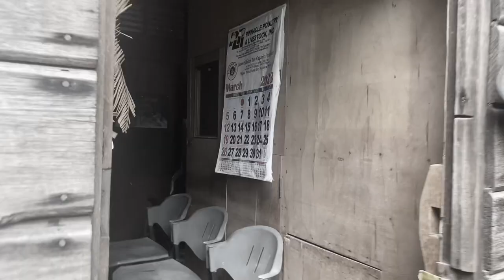Barang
This is our performance task in mapeh called “short film”.

DIRECTOR
- RIHANA KYLEE ABELLANOSA
ASSISTANT DIRECTOR
- TRISHYA DIGNOS

SCRIPT WRITER
- FIONA ABEGAIL LARGO
-JESSA FORMENTERA

SET DESIGNER
-MARC CLYDE CANILLAS
-JIMFORD TOQUERO

CAMERAMAN/VIDEOGRAPHER
-MARK ANGEL LLAVADO
-KENTVY SATO
-CHRISTIAN VINCE PASQUIL

VIDEO EDITOR
-JHONREY LINES
-JINGKY CALISANG

MAKEUP/DRESSING
-APPLE MAE ANOOS
-MICHELLE PALANAS
-LEVIJANE CARDOZA

-IANMCRONALD ALEONAR
-JHONREL POMICPIC
-REX BANTILAN

Associate producer
-APRYL GOMOLON
-JAMESCASEY EMPINADO
-LYVENIA MONISIT

~ACTORS~
ANGELIE SABROSO
-LEAH(MAMBABARANG)

SHEENA CABUSAS
-MONA (GF NI HECTOR)

JORGE ABALLE
-HECTOR

CRISTAL ABAPO
-JASMINE(BFF NI MONA)